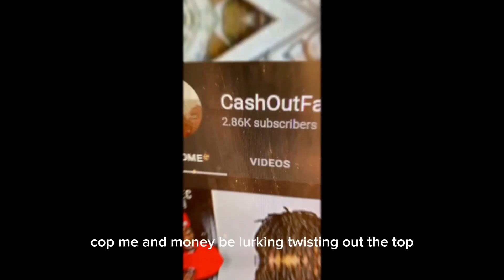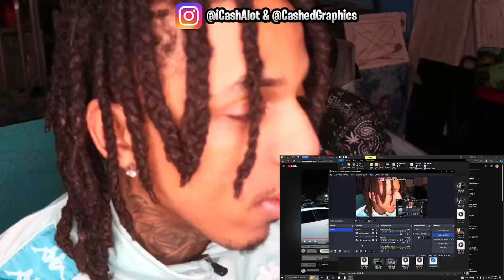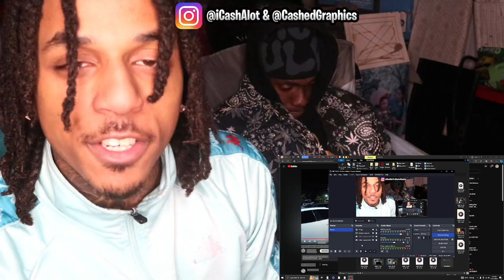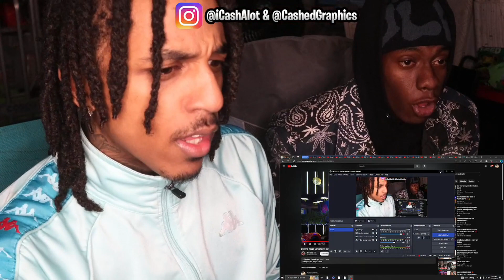PUNTA CANA Has The BADDEST FEMALES IN THE WORLD😍..